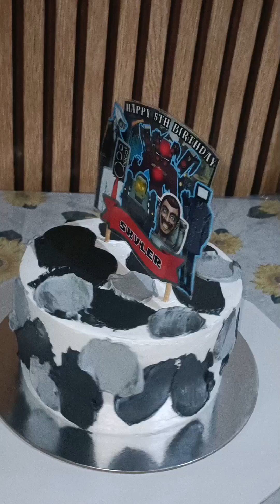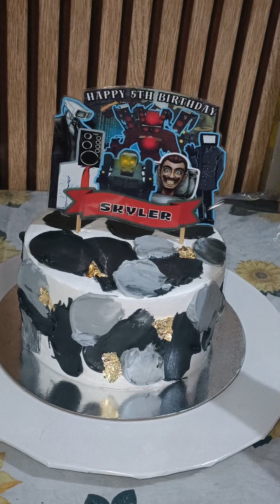Skibidi Toilet Cake l Bento Cake + Puto Cake